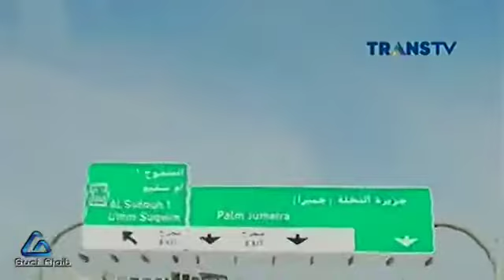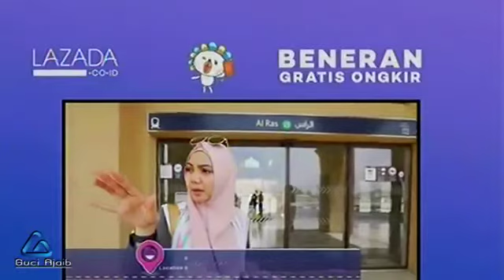Rina Nose Ditantang Jadi Tour Guide Comedy Traveler 27 Mei 2017